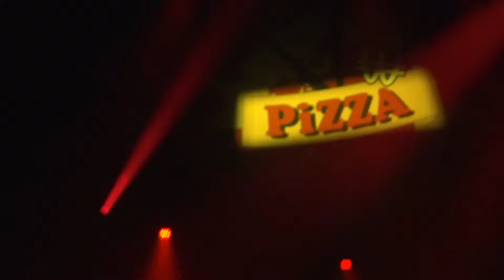BiTE A SHOCK - PiZZA WACKful WORLD TOUR (2024.03.01, Zepp DiverCity)